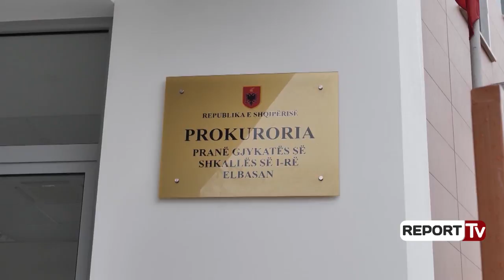Abuzimi me rrugën e Gjinarit, kalon në gjykatë dosja për ish-kreun e ARRSH dhe zyrtarët e tjerë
Prokuroria pranë Gjykatës së Shkallës së Parë Elbasan ka përfunduar hetimet dhe ka dërguar për gjykim dosjen në ngarkim të ish-kreut të ARRSH, Dashamir Xhika, Andi Tomës, 6 zyrtarëve të tjerë të shtetit, por edhe 3 shoqërive tregtare dhe administratorëve të tyre me akuzën e shpërdorimit të detyrës për rrugën e Gjinarit.

Xhika e Toma  që po hetohen në masën e sgurisë ‘arrest me burg’, por edhe dhe të pandehurit e tjerë akuzohen për dëm ndaj shtetit në vlerën e 5 mln eurove. Edhe pse rruga me letra është e përfunduar, në fakt në realitet është e kundërta. Pas kallëzimit të KLSH, prokuroria nisi hetimet duke vendosur në pranga ish-kreun e ARRSH së bashku me zyrtarë e tjerë në datë 2 shkurt të këtij viti.

Andi Toma ka qenë drejtor i rrugëve në vitet 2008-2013 ndërsa Dashamir Xhika ka drejtuar këtë sektor nga viti 2013 deri në shtator 2017. Xhika dhe Toma janë në hetim edhe për një tjetër procedim, atë të rrugës Tiranë-Elbasan, dosje për të cilën janë marrë në pyetje edhe ish-ministrat Haxhinasto dhe Sokol Dervishaj.

Emrat e 11 të pandehurve
Dashamir Xhika
Andi Toma
Rexhep Tarba
Agron Hysa
Kujtim Hysa
Rezarta Bokçiu
Lek Tushaj
Astrit Qafa
Malvina Kallabaku
Afërdita Basha
Kastriot Braha